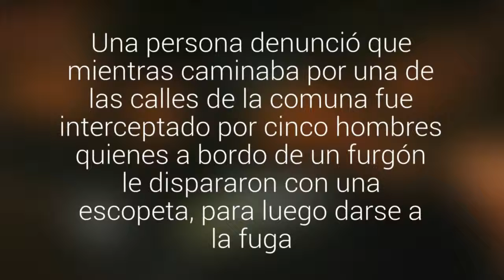Cinco hombres fueron detenidos en Los Sauces tras disparar en contra de un peatón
Una persona denunció que mientras caminaba por una de las calles de la comuna fue interceptado por cinco hombres quienes a bordo de un furgón le dispararon con una escopeta, para luego darse a la fuga.